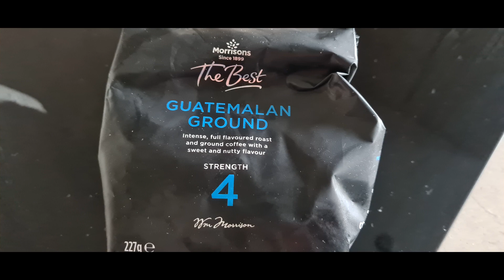Monday 15th March